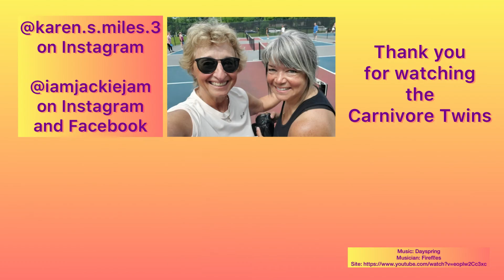The Chicagoland Meatup Recap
Recap of the Chicagoland Meatup June 4, 2022

On June 4, 2022 thirty five Carnivores converged on Faye and Blake’s beautiful home on five acres on a cooler than normal June afternoon. Six hours later the last of the group left with bellies full of meat and cheese and a big smile on their faces.

Karen, Cherish and Margie wanted to have a meatup in the Chicago area and started planning months in advance. They met on Zoom every Monday night for months. While deciding where to have it, Barbara mentioned her Carnivore friend Faye and then the action really started to roll! Faye got involved and offered to have the meatup at her home

Jackie flew in from WA (furthest), Barbara from NV and Audra from NC! Many drove hundreds of miles to attend the meatup including Amy and her husband Derrick from Kansas City who drove 480 miles. Tami drove 590 miles from Tennessee and drove the furthest!

The day started with a hike at Aurora West Forest Preserve at 11:00 am with twelve hikers. The Chicagoland Meatup started at 3:00 pm with charcuterie boards with a variety of meats and cheeses. Everyone arrived with a smile and an empty belly ready to enjoy the goodies. The smoked brisket, smoked pork and smoked turkey was served at 4:00 pm. There were no side dishes in sight.

Two highlights were the sparkling mineral water on tap and the espresso! The coffee bar was a big hit as Blake made espresso with steamed cream. It was such a wonderful experience to see him grind the beans, weigh them, make the espresso and steam the cream. Many stood around and watched him work his magic!

We took many pictures as you’ll see in the video. We had an open mic, for those that wanted to share their healing experiences with Carnivore. Everyone went home with a door prize and there were some silly gag gifts too.

The evening ended with a bonfire and roasted hot dogs! Six hours later people helped to clean up as a light rain fell on the chilly evening and everyone was in hoodies and jackets by that time.

The next morning many gathered over breakfast and coffee at the Hampton Inn to recap the previous day's excitement.

At 10:00 am twelve Carnivores went to Briarcliff Woods in nearby Montgomery to play pickleball. Everyone enjoyed playing the game and many are ready to start playing in their communities.

We’d like to thank the following sponsors who helped make the event that much more enjoyable:

My Zero Carb Life - Kelly Hogan @kelly_hogan91
Steak and Butter Gal - @steakandbuttergal
Lyndon Tallow Cream  - Karen Miles karen.s.miles.3
Chicagoland Meatup stickers - Amy Bogenschuetz

Special thanks to the committee that put this together:

Faye and Blake for the wonderful venue and all that you did to make it a success.
Margie and Jim - @meat_margie
Cherish - @keto2carnivore.momma
Karen - @karen.s.miles.3

Thank you to all that took time out of their busy schedules and attended the Chicagoland Meatup.

How to do a Meatup by the Carnivore Twins

Contact the Carnivore Twins:
Karen - @karen.s.miles.3 on Instagram
Jackie - @iamjackiejam on Instagram and Facebook

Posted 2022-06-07